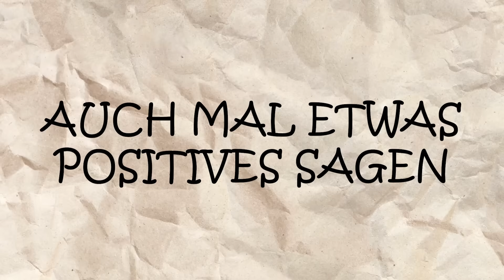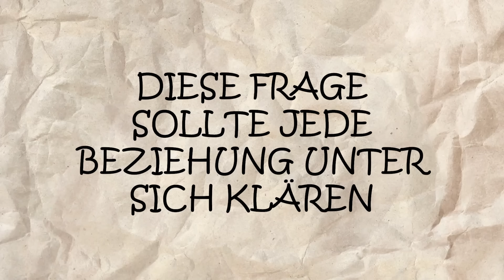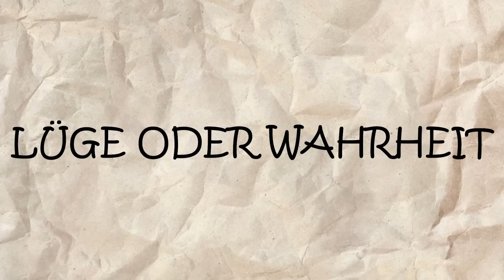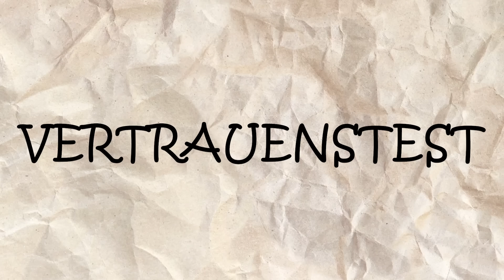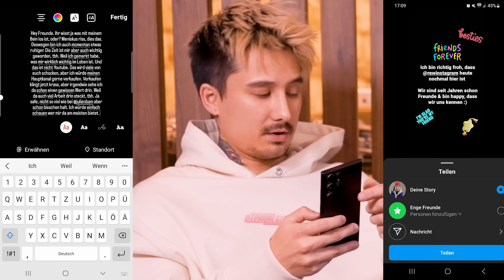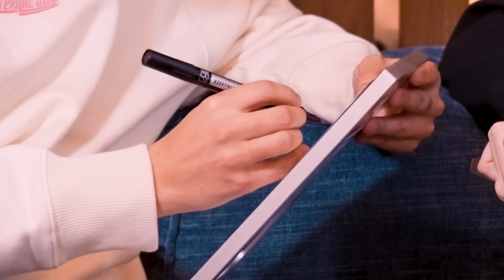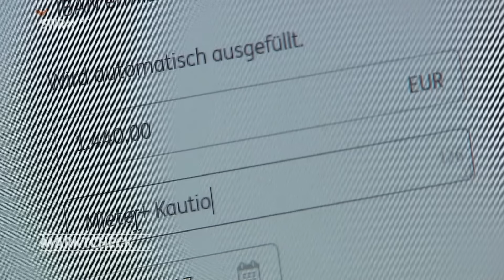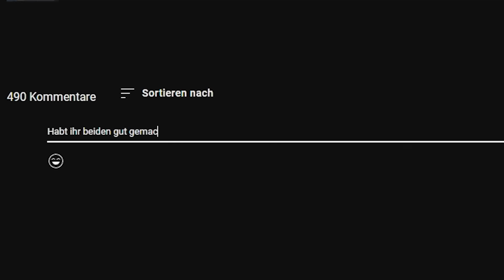Sind wir eigentlich Freunde? (+ Challenge)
Hallo, bin wieder da. Habe Rewinside (Freund??) mitgebracht

Abos lassen ist gut:
🔴 JUcktmichnicht. @JUcktmichnicht